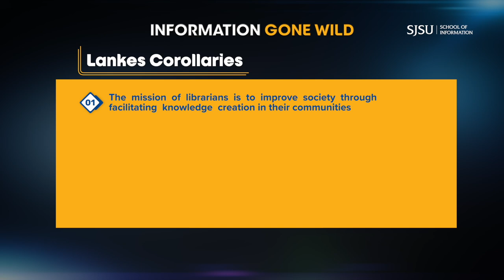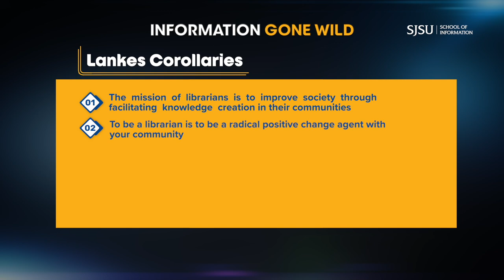Episode 1 Short Clips: The Lankes' Corollaries